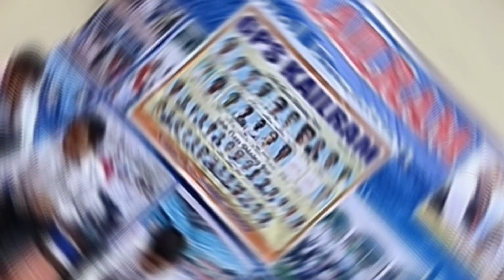Spoon lemon race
Spoon lemon race competition
fruits eating competition
Balloon competition
kite flying competition